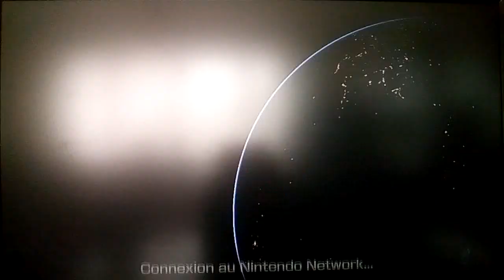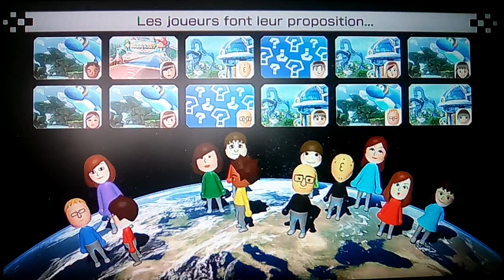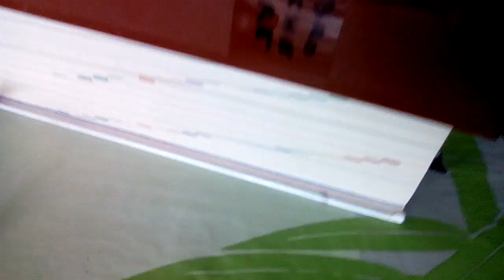Mario kart 8 : Le talent a l'État pur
Yeah une vidéo Mario kart pur plaisir et ouais les kart ça me connait je suis le meilleur (ou pas)..

Rejoint mon serveur discord pour plus de fun...

Voilà, voilà enjoy.